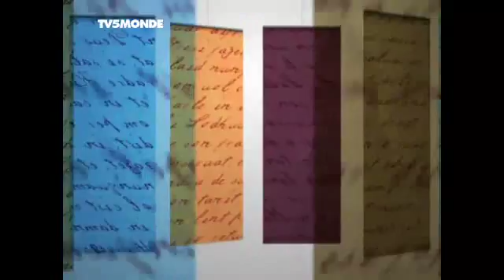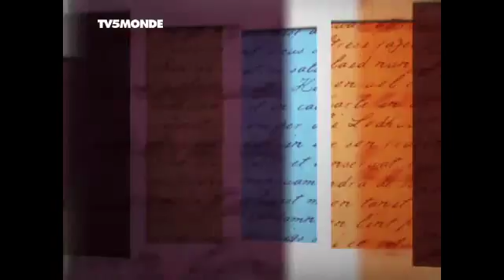Merci Professeur - Glauque